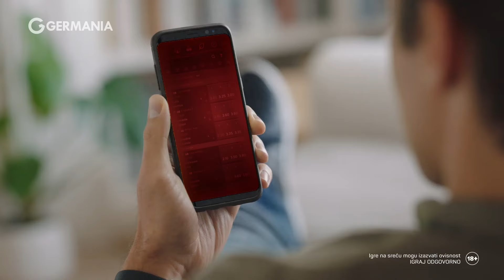Marko Milun: "Želim u profi boks, čekam da Leo da zeleno svjetlo!"